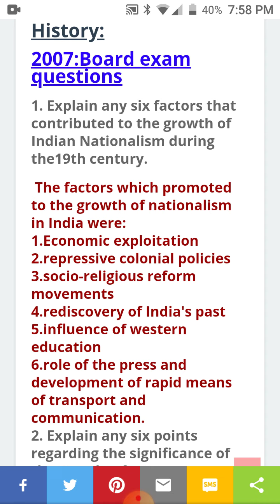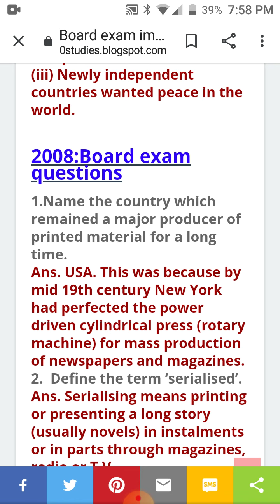Board exam questions year to year in History 🙏